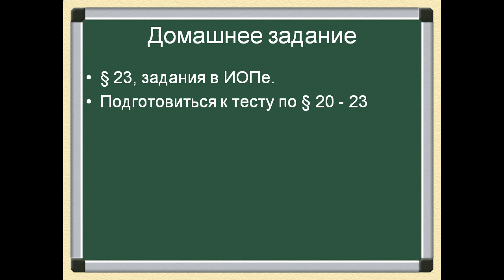Внешняя политика России в 1725 – 1762